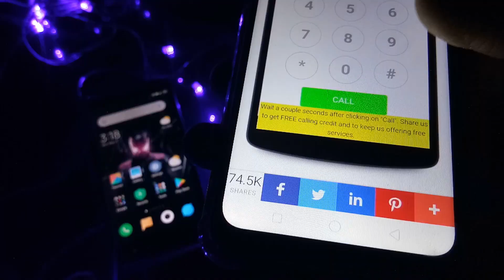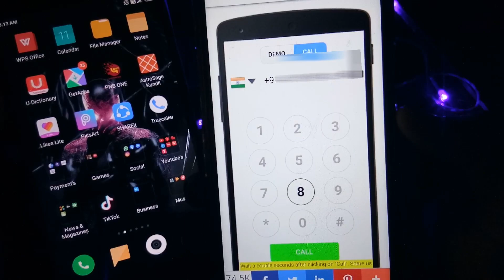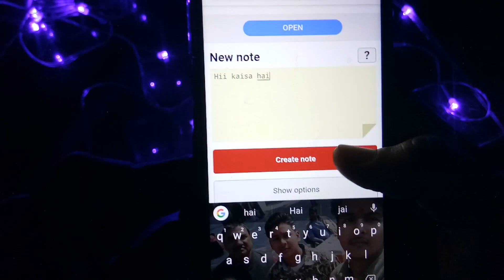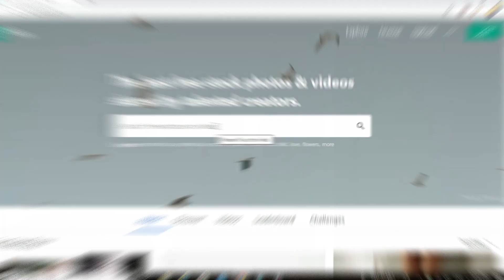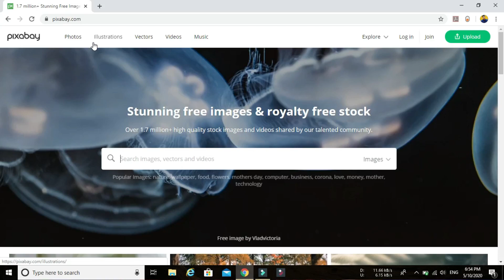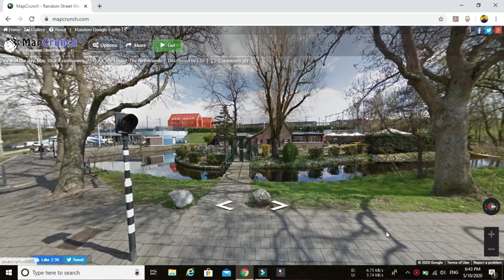Top 5 Best websites of 2021 🔴 Most Useful Websites in Hindi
Hello everyone, is video mein maine 5 bahut hi kamaal ke aur useful websites ke baare mein bataya hai aur ye saari amazing websites aap logo ke liye bahut useful saabit hone waali hai.
All websites links🔥

5. for Screenshots (4 digit number)

Background music CREDITS -
TOPIC COVERD

1. top websites
2. top sites
3. best websites 2021
4. top websites in hindi
6. amazing websites on internet
7. useful websites in hindi
8. amazing websites for android
9. how to call anyone without showing my own number
10. secret websites on internet